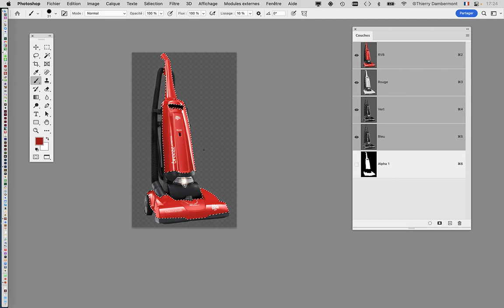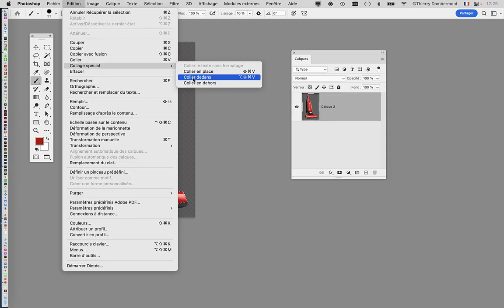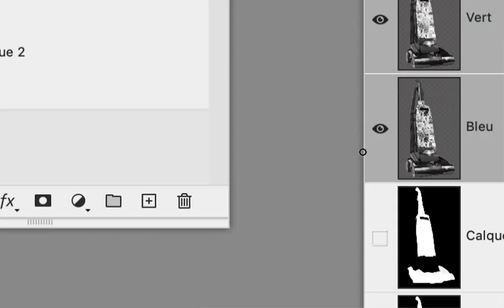CRC1 COURS03 33 complément en 2022 2023